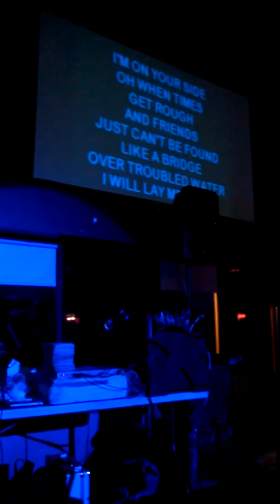Me singing clay Aiken's bridge over troubled water